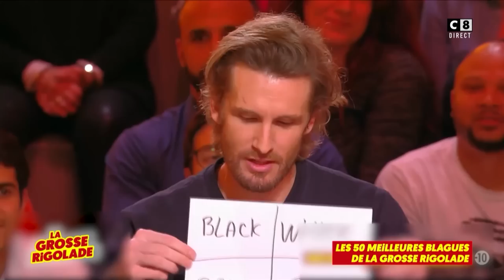Philippe Lacheau fait une blague inattendue à Gad Elmaleh